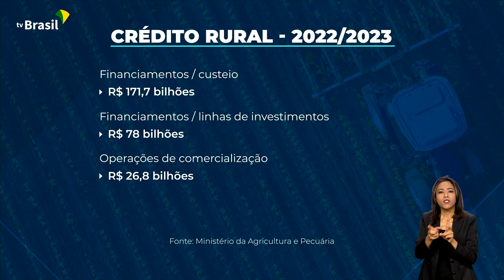CRÉDITO RURAL: QUASE R$ 300 BI PARA O ATUAL PLANO SAFRA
15.05.23 - O atual plano safra segue até o fim de junho e já conta com quase R$ 300 bilhões em crédito para dinamizar a produção no campo. As maiores contratações são de pequenos e médios produtores.